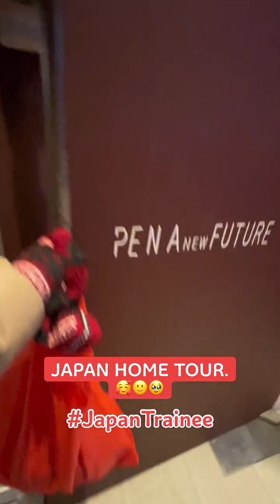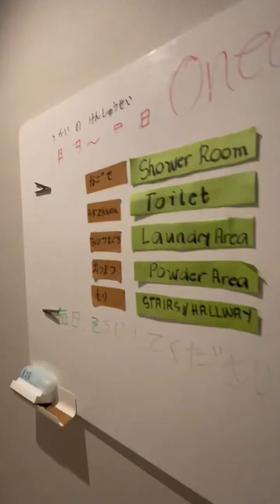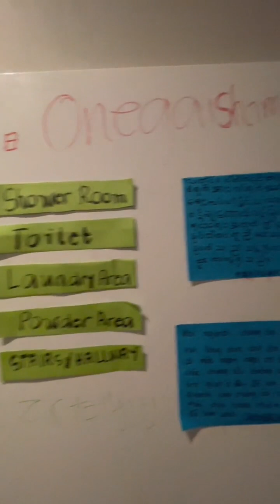VLOG #:6 JAPAN TRAINEE HOME TOUR.🥰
Very grateful to have this modern and hightech home here in Japan.🇯🇵🤗 Tara tour kita.🤗